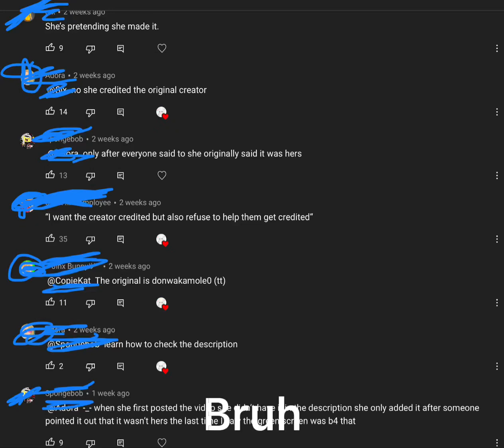Why do people think I steal